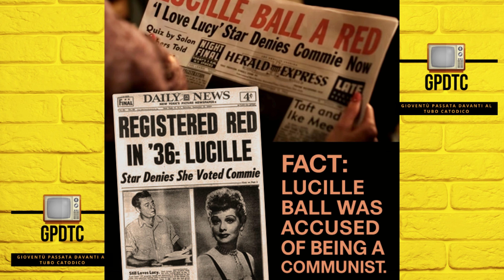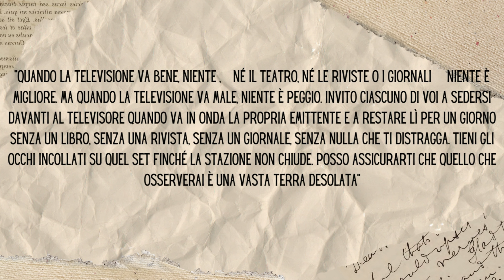Ai confini della realtà, Tutti i segreti della serie!